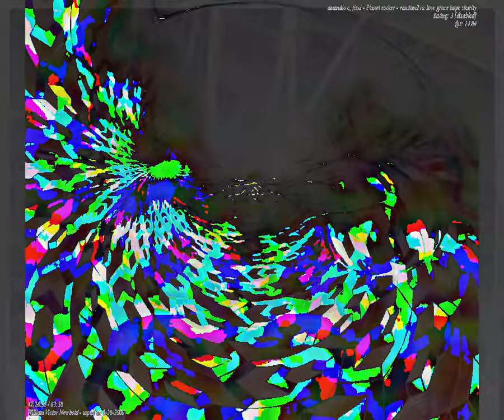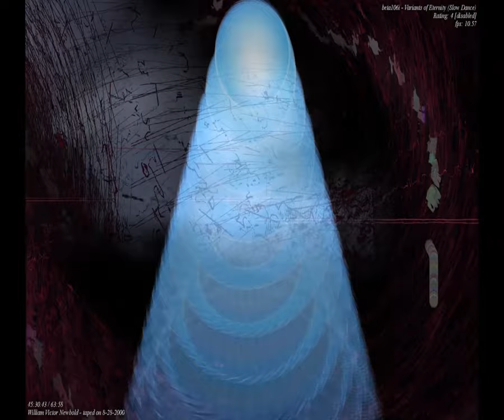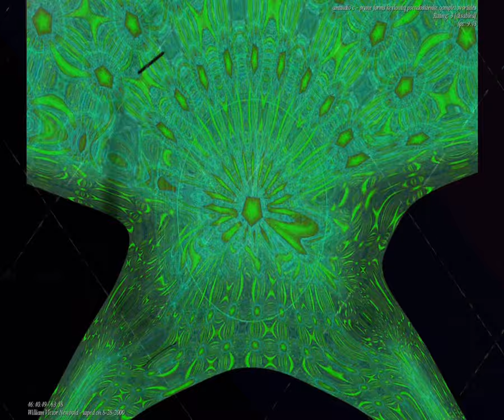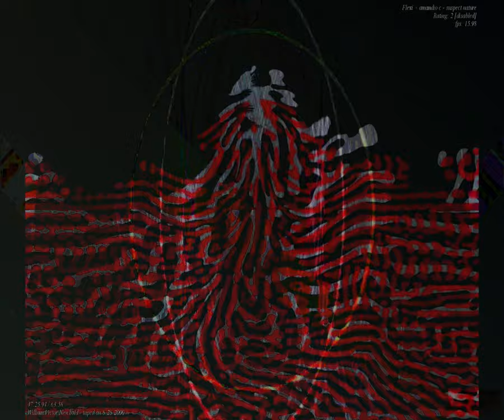[EPILEPSY WARNING] Movie 23 09 07 21h34m43s